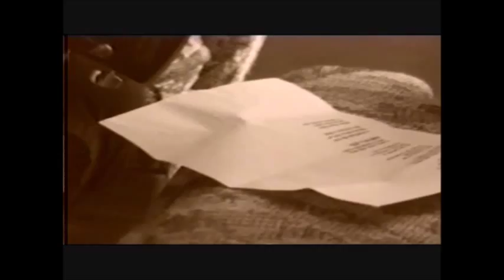Johnny Cheddar - Hollow (1999)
Taken from the 1999 living room show in Goose Creek, SC.  Very sappy love song here.  Was written during a time when I was listening to a lot of George Michael.

Under no circumstance
Do you stand a chance
I'm going to make you mine

It doesn't matter what you say
Because you won't get away

It won't matter where you go
Because I'll find you there, I know
Without you, I'm hollow

With my heart and soul
I can play the role
My heart lies in your hands

Like God made the sea
You were meant for me

I may not know how to say
That I love you in every way
With every beat of my heart

You don't stand a chance
Under any circumstance